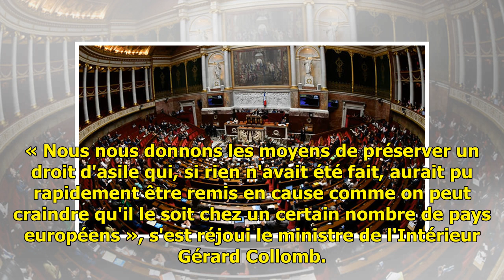France: le Parlement adopte définitivement la loi asile-immigration